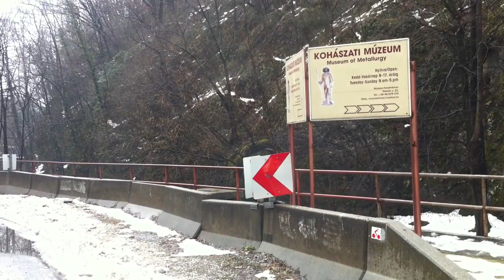Miskolc 15-ös járat; Ómassa - Felső-Majláth